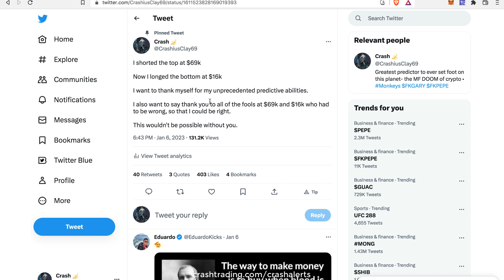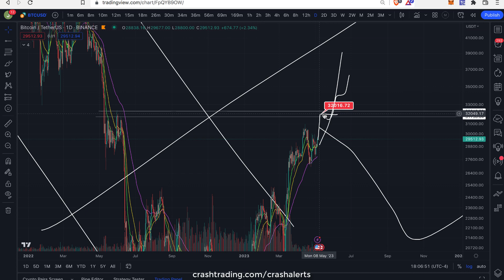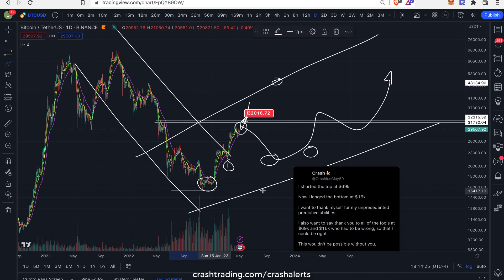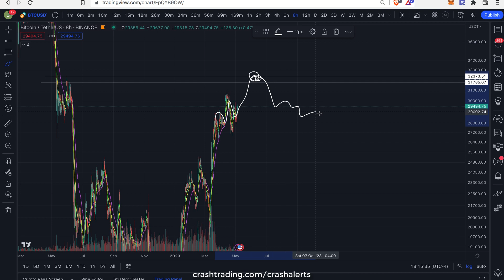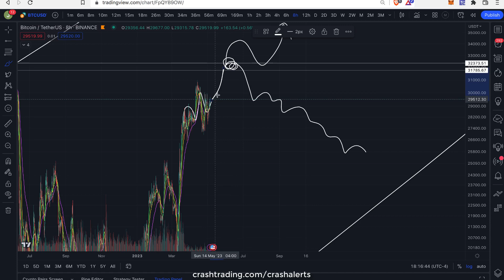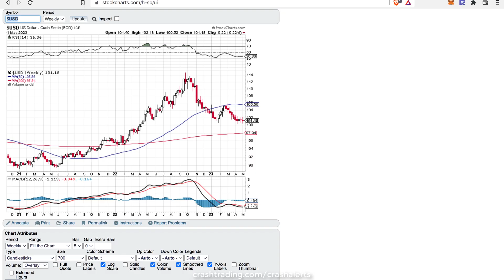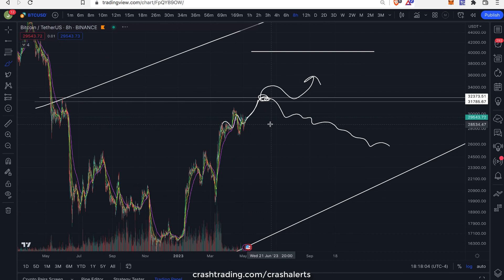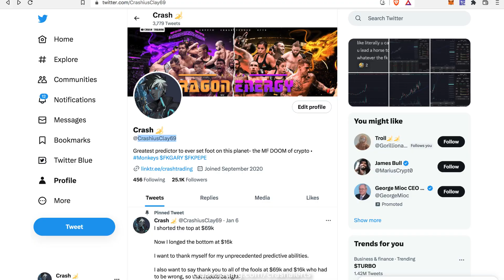Bitcoin god candle to $32k coming very soon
To join alerts for free, your main trading account must be setup with $1,000 or more on any of the channel partner links below-